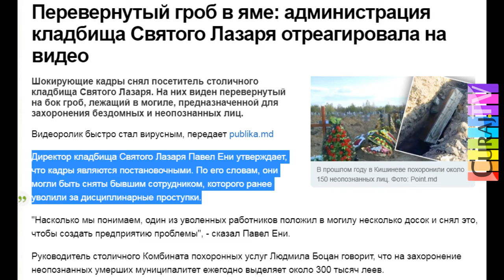Zice că administrația cimitirului minte nerușinat - Curaj.TV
Olesea spune că administrația cimitirului de pe strada Doina minte, clipul video n-a fost filmat de vreun fost angajat răzbunător, ci de rudele unei persoane îngropate astfel, care acum se îndoiesc că îngrijesc mormîntul tatălui